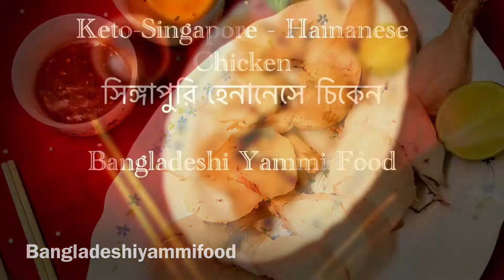Eid Special-Keto-Singapore - Hainanese chicken || সিঙ্গাপুরি হেনানেসে চিকেন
Keto-Singapore - Hainanese chicken || সিঙ্গাপুরি হেনানেসে চিকেন

HAINANESE CHICKEN

For chicken:
Whole chicken 1
Salt 1/4 cup
Ginger paste 1 tbsp
Cloves 4
Stevia Leaf Sweet Granular 1/4 tsp
Sesame oil 3 tbsps

Rub chicken with salt and leave aside for 1/2 hour.

Wash with water .

In a bowl add chicken, cloves, ginger paste, sesame oil 1 tbsp, salt & sugar. Rub the chicken well.

Stuff onion and ginger inside the chicken.

In a pan add chicken and 5 cups water . Cook in high heat for 5 minutes then reduce the heat and cover & cook for 45 minutes.

Remove the chicken and dry it completely. Massage sesame oil. Dry fry in for 3 minutes each sides.

Sweet CHILLI SAUCE :
Chilli sauce 2 tbsps
Sweet chilli sauce 3 tbsps
Sesame oil 1 tbsp + Garlic cloves 1 (chopped) + Ginger paste 1 tsp + Chicken poaching broth 5 tbsps ( cook for few minutes)

In a a pan add add chicken poaching broth, garlic, ginger & cook for few minutes.

Add chilli sauce, sweet chilli sauce & lemon juice. Cook for a minute.

Keep in a blow.

GINGER GARLIC SAUCE

In a bowl add ginger, garlic, salt, peanut oil, and lemon juice and mix it well .

To serve :

Serve chicken with sauce and rice.

P.S. salt, sugar & spices depends on individual taste. Please use those as your taste. Music credit to iMovie app/ YouTube.